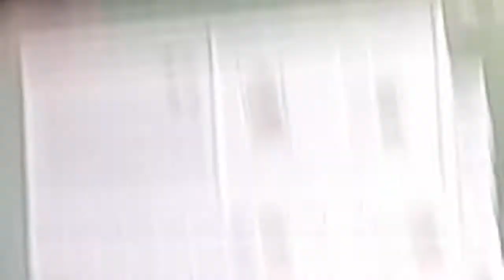Minecraft Xbox 360 let's play